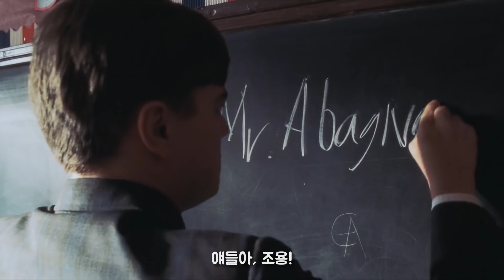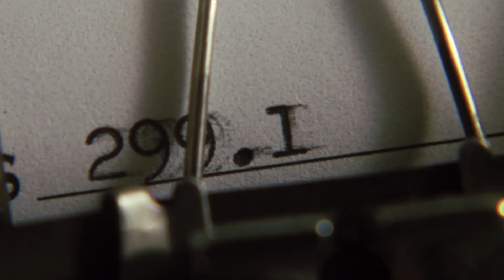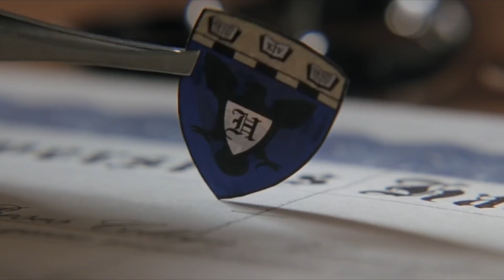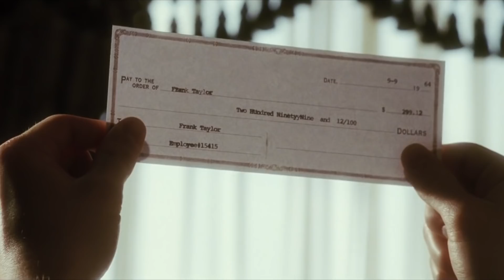온갖 여자들을 홀리는 미남 사기꾼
안녕하세요, 미들뻔입니다.
오늘 리뷰할 작품은 '캐치 미 이프 유 캔(Catch Me If You Can, 2002)' 입니다.